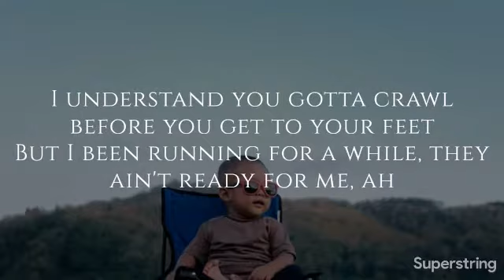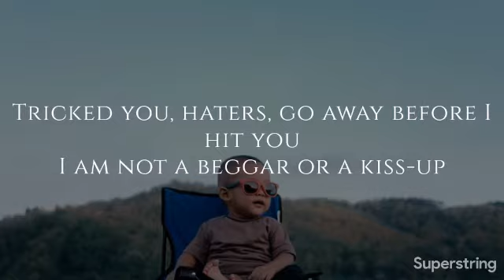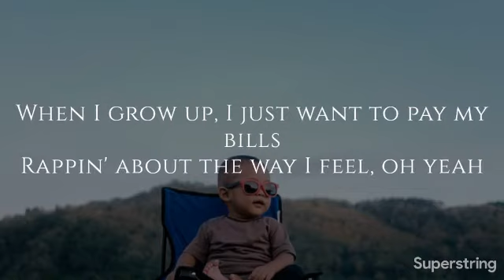NF When I Grow Up lyrics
Available on

YouTube Music

Gaana
More music services
Artist: NF
Album: The Search
Released: 2019
Genre: Hip-Hop/Rap

When I Grow Up Lyrics. [Verse 1] Yeah, when I grow up, you know what I wanna be? Take a seat, let ...